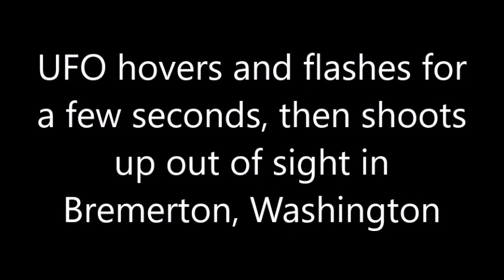UFO hovers and flashes for a few seconds, then shoots up out of sight in Bremerton, Washington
Detailed Description:

"Bright lights in sky. initially thought to be drones 3 yrs ago, no idea now. i've seen the parades of orbs going across the sky, the floating orbs that dim and brighten, the weird diamond shape floating thing that rotates and seems to shoot out beams of light, i've seen everything recently reported on this site. i've had them follow my dads van from bremerton to tacoma before, never once breaking away from my view the entire trip. literally keeping the same exact speed, elevation, everything. one time i watched it circle above us the entirety for a whole trip to olympia. and it wasn't just us moving creating the illusion of it moving with us, when we stopped at street signs or traffic lights, it would keep moving. sorry if i'm rambling, it's just up until a month ago it seems no one was really reporting all this stuff and now everyone is reporting the same things that i've been seeing for a while now and i'm excited."